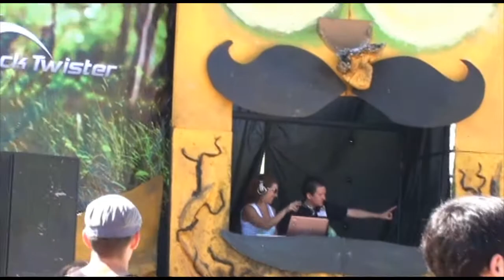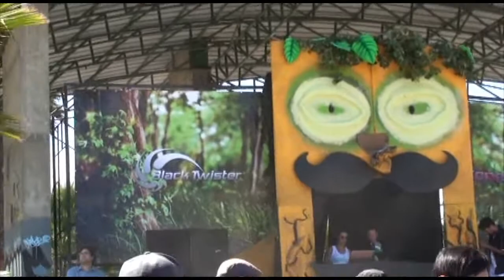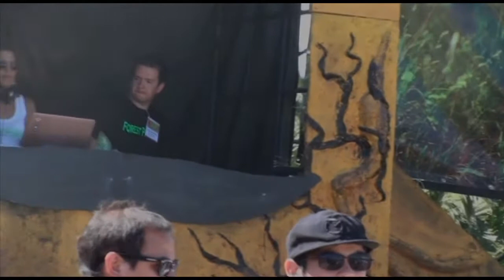DJs Lorena Sulz vs Felipe Nadeau Rave Forest Parade 02-02-2013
Forest Parade
Parque Lo Lillo
El Bosque
02 Febrero 2013
Santiago - Chile